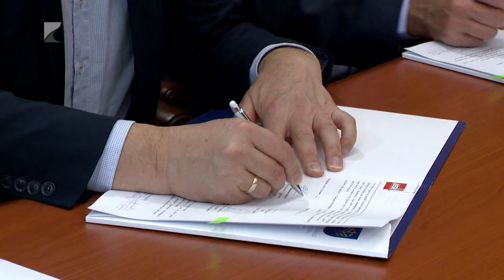LEGO verseny a kampuszon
Új együttműködési megállapodást írt alá a Nyíregyházi Egyetem és a LEGO. A felek arról egyeztek meg, hogy a vállalat világszerte népszerű robotika versenyének a kampusz ad majd otthont a régióban. A megmérettetésre kilenc és tizenhat év közötti tanulók jelentkeztek. A komplex ismereteket igénylő versenyt a tervek szerint 2024. február harmadikán rendezik meg Nyíregyházán.